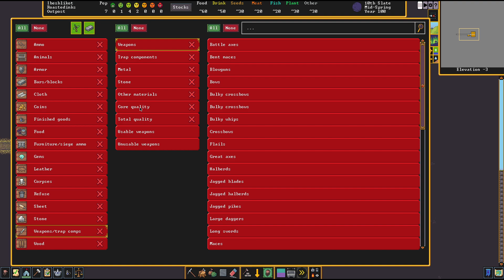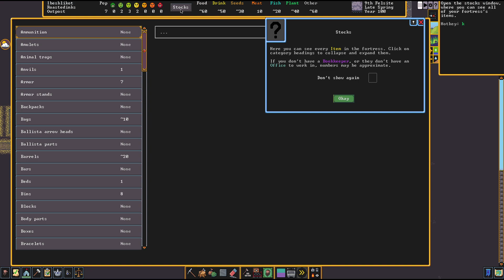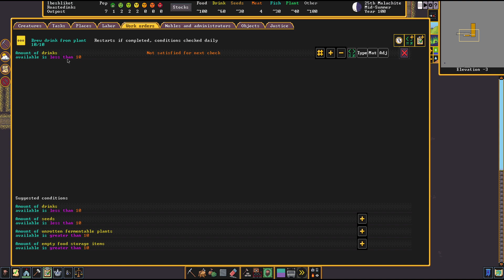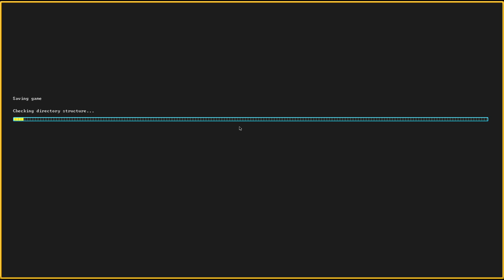Пробуриться через водяной слой. [Dwarf Fortress]